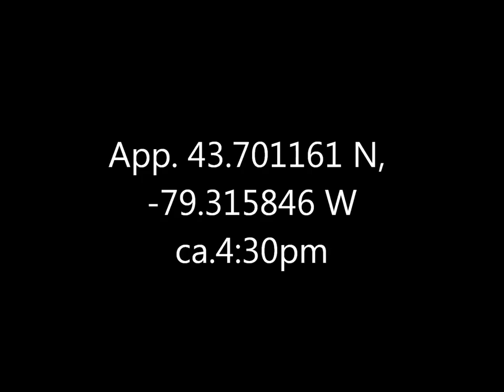Eastern Kingbird Taylor Massey Creek 17 May 17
Handsome birds, though not so fearsome as the scientific name (Tyrannus tyrannus) would make one think.  Not sure how far the first one was preening itself early on, and how far it was displaying for the other, but they didn't seem to hit it off in any case.